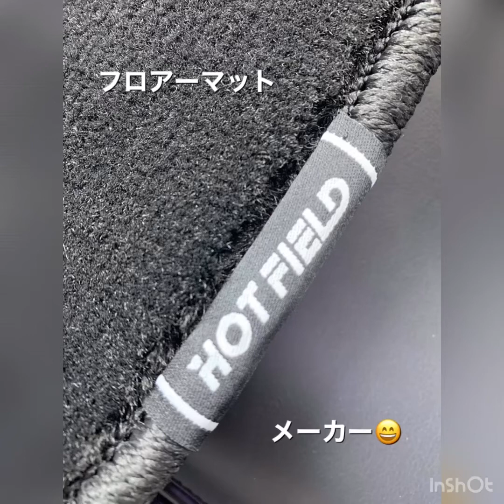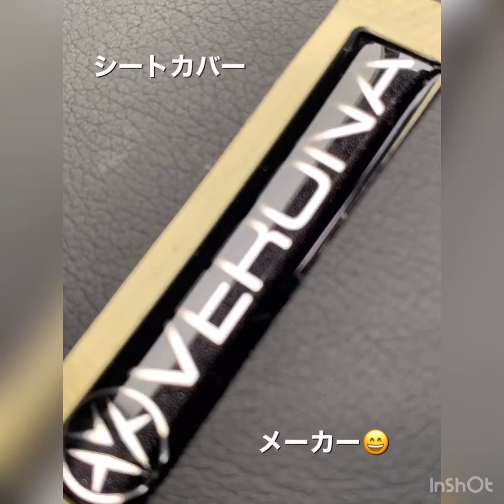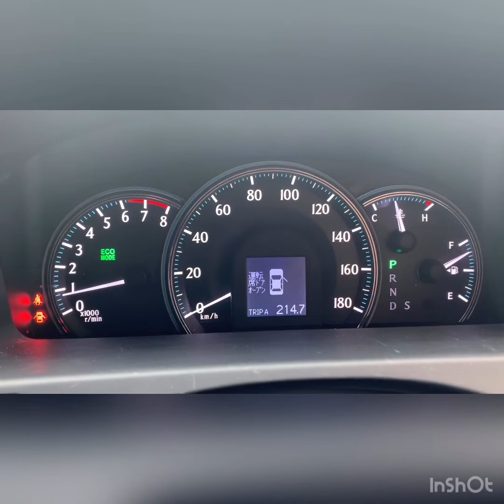モデリスタエアロ、200CROWNRoyal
フロアマット変えました😄